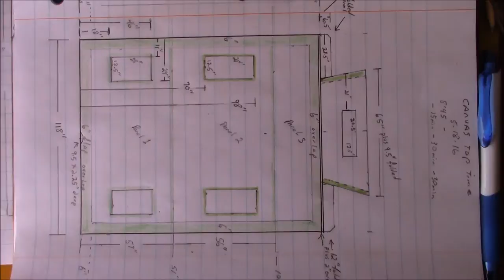Boat covers repaired, boat slip canopy repair or reproduce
Video taping vinyl / canvas outdoor top prior reproduction.